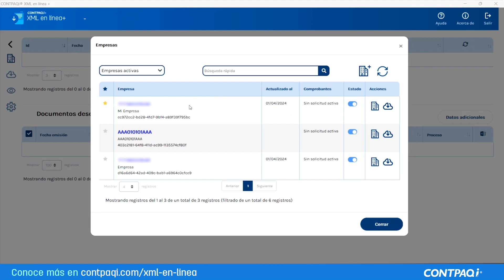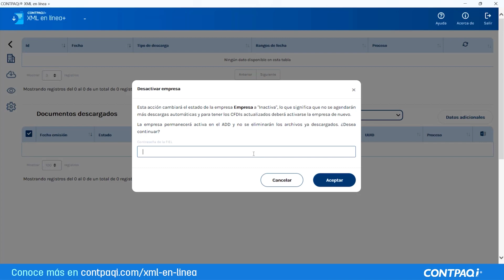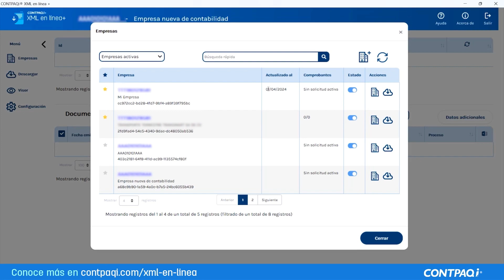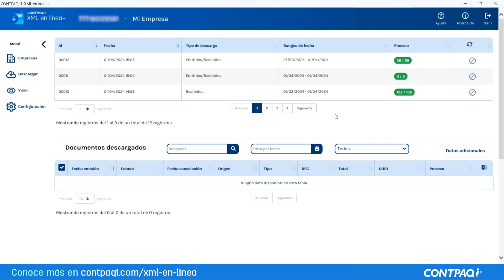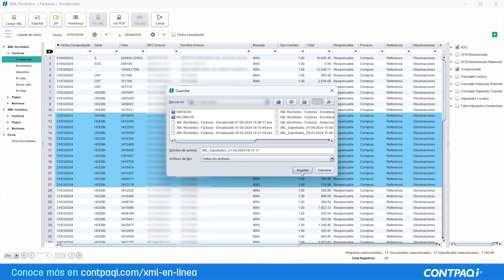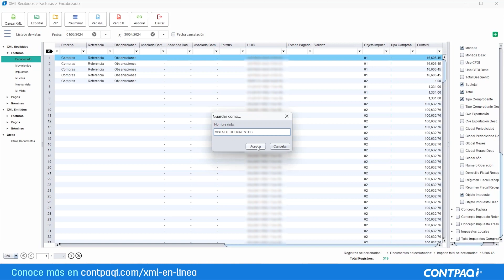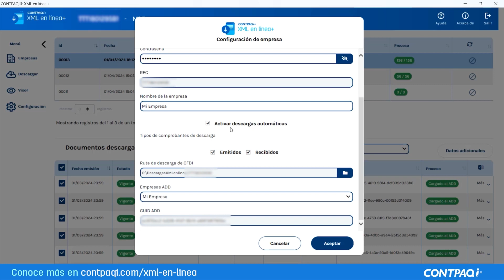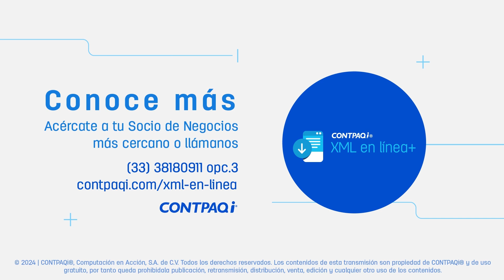Conoce la nueva versión de XML en Línea+ y sus funciones, ¡te las mostramos! 🙌